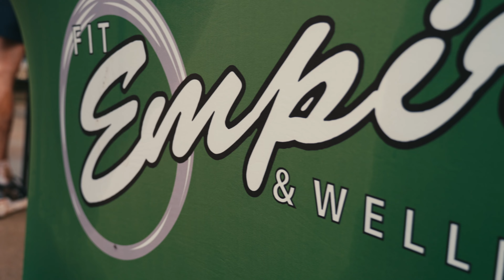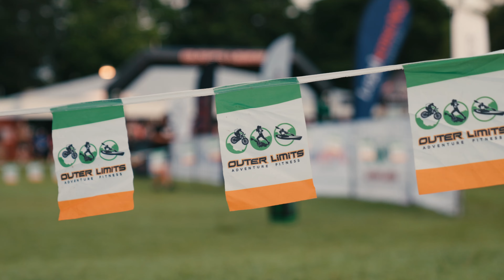CASTLE HILL Trail Run 2024